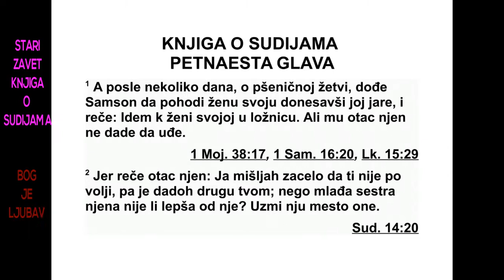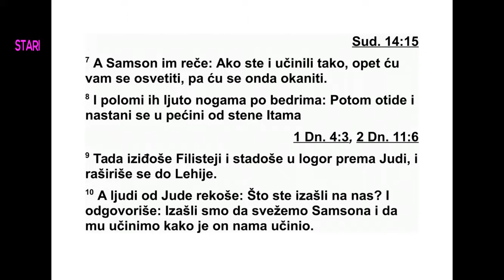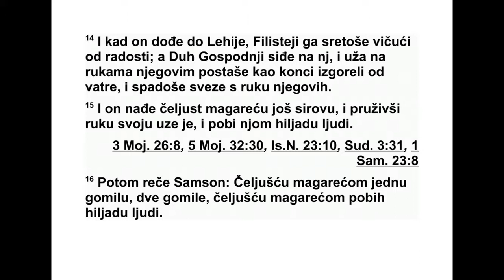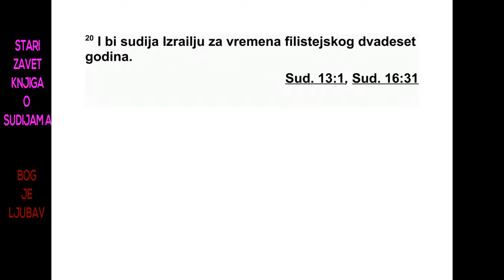KNJIGA O SUDIJAMA PETNAESTA GLAVA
15 После неког времена, током жетве
пше нице, Самсон је отишао да посети своју
жену, носећи јој јаре. Рекао је: „Желим да
уђем код своје жене у њену собу.” Али му
њен отац није допустио да уђе, 2 већ је ре -
као: „Мислио сам да је мрзиш па сам је зато
дао твом пратиоцу са свадбе. Зар није њена
млађа сестра боља од ње? Хајде, узми њу
уместо оне.” 3 Али Самсон им рече: „Овог
пута нећу бити крив Филистејима кад им на -
несем зло.”
4 Самсон је отишао, уловио триста лисица
и узео бакље, а затим је узео по две лисице
окренувши им реп према репу и између
репова, тачно у средину, ставио по једну
бак љу. 5 Тада је запалио бакље и пустио
лисице у филистејска поља непожњевеног
жи та. Тако је запалио све, од снопова до не -
пожњевеног жита, и винограде и маслињаке.

6 Филистеји су почели да се распитују: „Ко
је то учинио?” Тада су им одговорили: „Сам -
сон, зет једног човека из Тамне, који је узео
његову жену и дао је његовом пратиоцу са
свадбе.” Тада су Филистеји отишли и спалили
и њу и њеног оца. 7 Самсон им рече: „Ка -
да сте тако учинили, не преостаје ми ништа
друго него да вам се још овај пут осветим.”
8 Тако им је нанео велики пораз, потукавши
их једног за другим, а онда је отишао и на -
станио се у пећини Итам.
9 После неког времена дошли су Фили сте -
ји, улогорили се у Јуди и раширили се по
под ручју око Лехије. 10 Јудини синови су их
упитали: „Зашто сте изашли на нас?” А они
су одговорили: „Изашли смо да свежемо
Сам сона и да му учинимо онако како је он
учинио нама.” 11 Тада је три хиљаде људи
из Јудиног племена сишло до пећине Итам и
упитало Самсона: „Зар не знаш да Филистеји
владају над нама? Па зашто си нам онда ово
учинио?” А он им одговори: „Како су они
учи нили мени, тако сам и ја учинио њима.”
12 Затим му рекоше: „Дошли смо да те свежемо
и да те предамо у руке Филистејима.”
А Самсон им рече: „Закуните се да нећете ви
подићи руку на мене.” 13 Они му рекоше:
„Не ћемо, него ћемо те само свезати и предати
у њихове руке. Нећемо те убити, буди
сигуран.”
Тако су га свезали с два нова конопца и из -
вели га из пећине. 14 Када је дошао у Ле -
хију и кад су га Филистеји угледали, почели
су радосно да кличу. Тада је Господњи Дух
дошао на Самсона и конопци на његовим ру -
кама постали су као ланени конци кад дођу
у додир с ватром, и спале су свезе с његових
руку. 15 Затим је нашао још сирову магарећу
чељуст, пружио је руку и дохватио је и
њо ме побио хиљаду људи. 16 Тада је Сам -
сон рекао:
„Магарећом чељусти побио сам једну гомилу,
две гомиле! Магарећом чељусти побио
сам хиљаду људи.”
17 Када је то рекао, бацио је чељуст из
своје руке и назвао оно место Рамат-Ле хи -
ја.* 18 Пошто је био јако жедан, завапио је
Господу: „Ти си дао ово велико спасење у
ру ке свом слузи, па зар сад да умрем од
жеђи и паднем у руке необрезанима?” 19
Та да је Бог у Лехији направио пукотину из
које је потекла вода. Када се Самсон напио
воде, повратила му се снага и опоравио се.
Зато је тај извор назвао Ен-Акоре,* и он све
до данас постоји у Лехији.
20 Самсон је двадесет година био судија
Израелцима за време Филистеја.